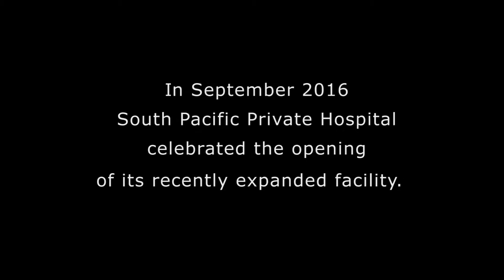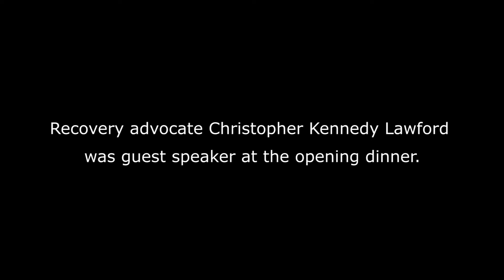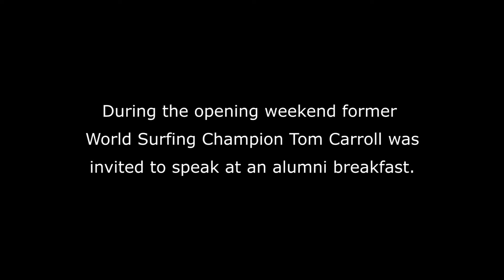'Now we can help more people' : South Pacific Private Celebrates Expansion